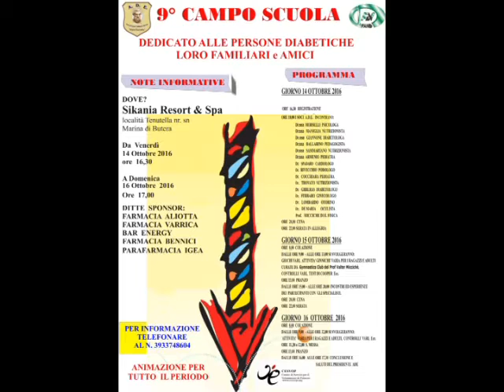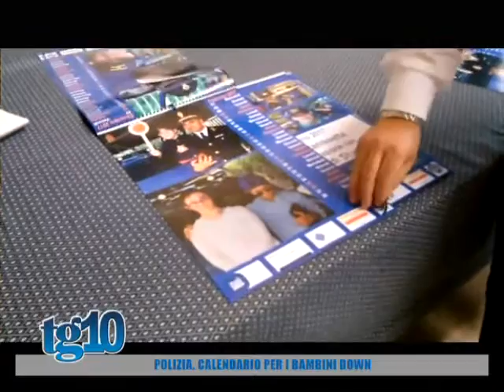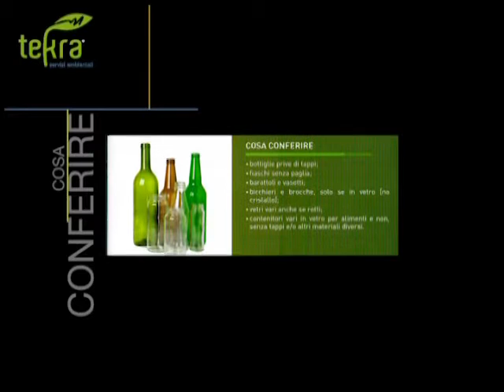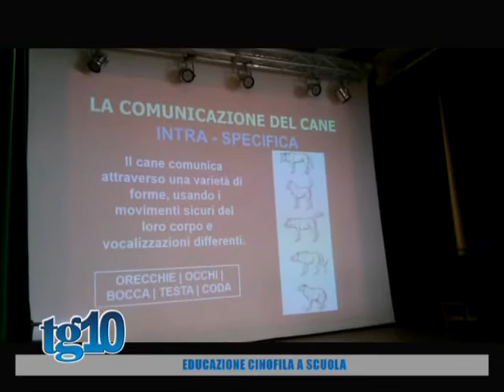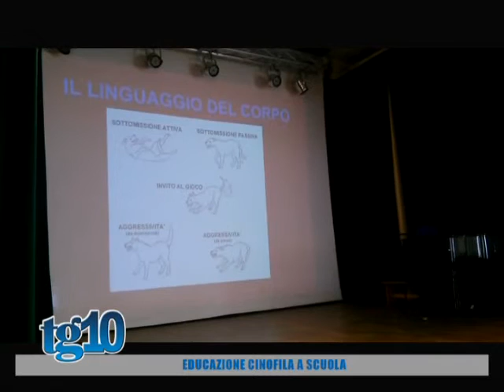Tg10 del 13 10 2016